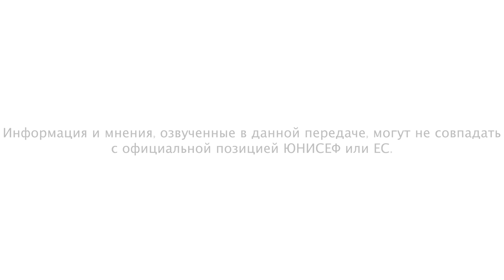Проект «Родители» - выпуск 3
Третий выпуск передачи «Родители» посвящен готовности ребенка к детскому саду и дошкольному образованию. Директор СДЮ Елена Кобахия рассказывает о том, что такое «кризис трех лет» и как помочь ребенку лучше с ним справиться, в чем важность детского сада и как облегчить процесс адаптации ребенка в детском саду. Специалист ЮНИСЕФ по образованию Рустам Аншба рассказывает о международных подходах к раннему развитию ребенка и важности когнитивных и коммуникативных навыков для детей. Международный консультант ЮНИСЕФ Анна Голубева делится опытом дошкольного образования на примере Эстонии.